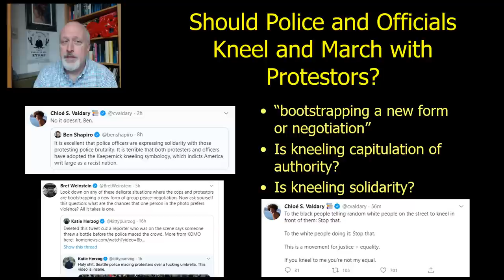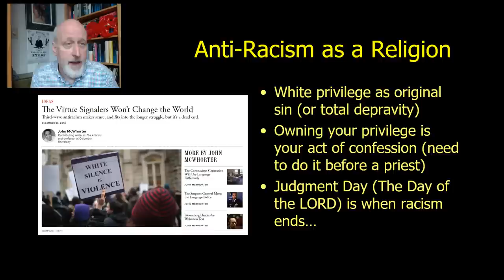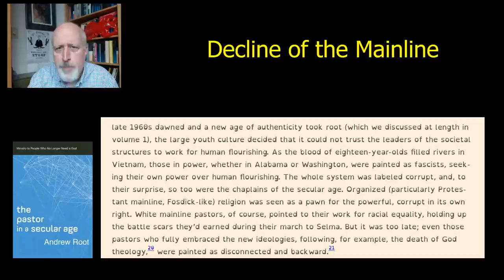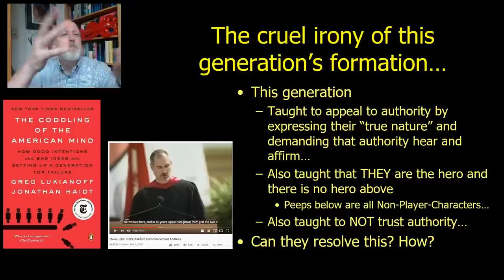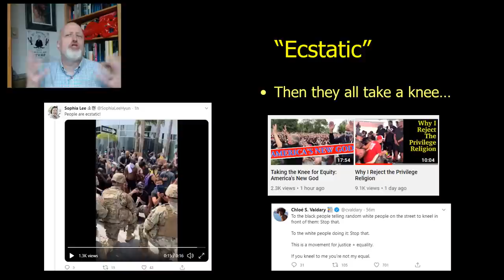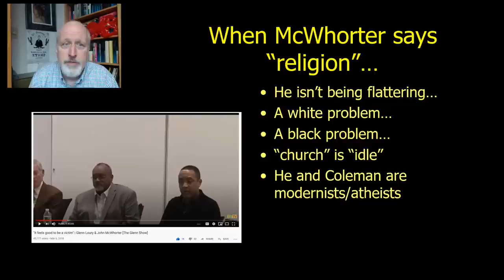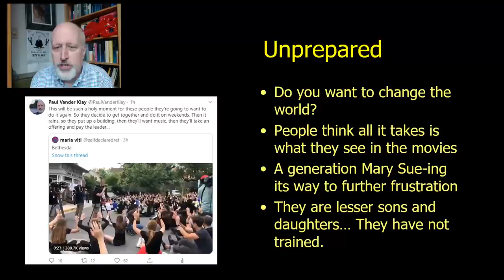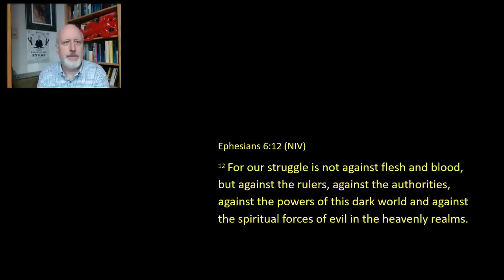Should the Police Kneel and March with the Protesters?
Following @cvaldary, @BenjaminABoyce, @DarkHorsePod and @SophiaLeeHyun work on the question. I'll save you the time in that I won't give you a "yes" or "no" answer but I think this is a time to stop and think about what is going on and what it all means. Do we still have the language and vocabulary we need to progress?

Pastoring in a Secular Age
Coddling of the American Mind
Bearing the Cross David Garrow
Timothy Snyder Black Earth and Bloodlands
Hitler's Religion